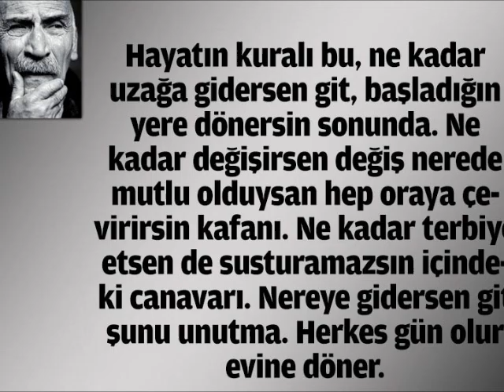Işıklar içinde yatsınlar